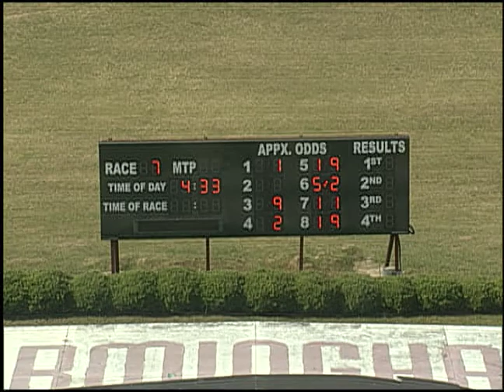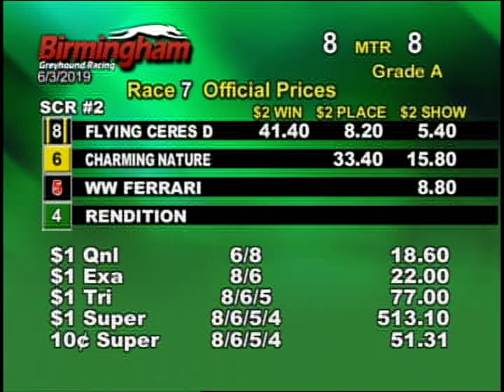06/03/19 Afternoon Race #7